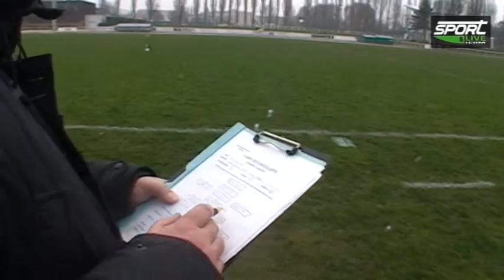Détection des U17 et U19 - Samedi 19 Février 2011.avi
Teaser de la journée de détection des U17 et U19 qui s'est déroulée le samedi 19 Février 2011.